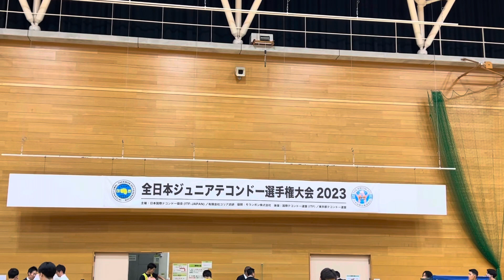テコンドー全日本ジュニア大会閉会後。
2019年以来の観戦でした。